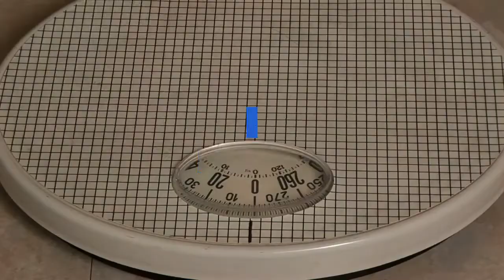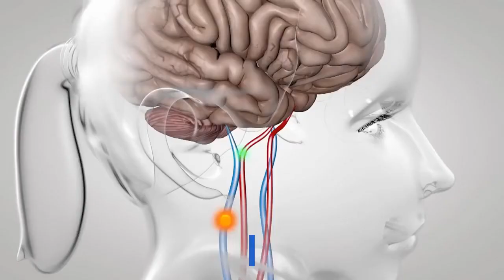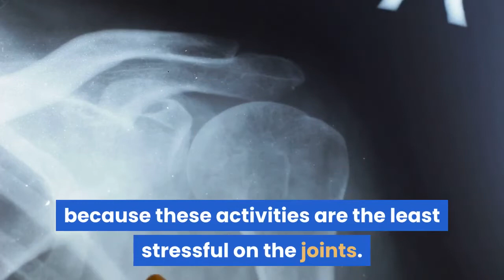Facts and Treatments for Osteoarthritis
For nutritional info and other core strength and cardio exercise tips and guidelines go

Osteoarthritis is also known as degenerative joint disease, and it is the most common type of arthritis. Osteoarthritis occurs when there is a breakdown of cartilage in the joints. It can affect any joint in the body, but it usually occurs in weight bearing joints such as the hips, knees, and spine. In addition, it also routinely affects fingers, thumbs, toes, and the neck.

Osteoarthritis affects about 21 million Americans. Most people are at an increased risk for developing osteoarthritis as they get older, but it is important to realize that even people in their 20s and 30s sometimes develop this condition.

The symptoms of osteoarthritis include:

Pain after overuse (or after lengthy periods of inactivity)
Joint swelling
Joint fluid accumulation
Sore, aching joints (particularly with movement)
Bony enlargements in middle and end joints of the fingers (these are sometimes, but not always, painful)
Causes of Osteoarthritis
One of the primary causes of osteoarthritis is the aging process. Over time, the water content of cartilage increases, but the protein composition of cartilage gradually begins to degenerate during this time. It is a natural condition of aging that nothing can be done to reverse.

In addition to aging, however, there are other factors that contribute to the development of osteoarthritis in some people.

Genetics
Being overweight
Injury to the joints
Too much stress on the joints
Repetitive use of joints
Interestingly, women are much more likely to develop osteoarthritis than men, particularly after the age of 50. Men who are under the age of 50, however, are more likely than women in the same age group to develop this condition. Researchers have still not uncovered any significant clues that might shed some light on why this seems to be the case, however.
There are also some diseases that can put people at a higher risk for developing osteoarthritis. Acromegaly and hemachromatosis are two of these. Acromegaly is a metabolic disorder in which there is too much growth hormone, which causes the tissues to gradually enlarge. Hemachromatosis is a disorder that interferes with the body's ability to break down iron, resulting in too much iron absorption from the intestines.

Treatment Options

While osteoarthritis is not curable, there are some effective treatments that are routinely prescribed to patients with this condition.

Prescription medications - such as anti-inflammatories, acetaminophen, Celebrex, and corticosteroid injections.
Weight control
Exercise
Physical therapy
Natural (alternative) therapies - such as massage therapy, acupuncture, aromatherapy, meditation, yoga, natural supplements.
Of the treatment options available, exercise and weight control are believed to be the most effective because of the long-term good health effects that are achieved through regular exercise and maintaining a healthy body weight.
Exercise, in particular, helps to improve joint movement and strengthens the muscles surrounding the joints. Swimming and walking are two of the most commonly recommended exercises for those who suffer from osteoarthritis because these activities are the least stressful on the joints.